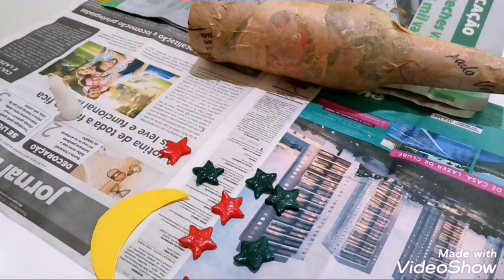Garrafa Decorada*Noite Estrelada* Dia do artesão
Hoje dia 19 de março é dia do artesão! Meus parabéns a todos artesãos! Fiz esta garrafa decorada com tema noite estrelada.
Um tema agradável e bom de desenvolver um trabalho artístico na garrafa.
Pesquisei e só encontrei quadros com este tema.  Não encontrei garrafas com este tema, então, fiz este trabalho para inspirar vocês.
Espero que gostem! Parabéns todos artesãos...
Materiais:
Garrafa
Papel
Cola branca
Cola tek Bond
Spray preto brilhante
Estrelas de biscuit
Lua de eva
Tintas PVA ou acrílica para pintar as estrelas e a lua. Cores: branco, azul Claro Caribe  e azul médio celeste.
Pincéis a seu gosto. ( Numeração que se identificar e achar melhor)

Não há necessidade de passar verniz devido ao spray brilhante. Se usar outra tinta, então, é melhor passar verniz depois.
Eu passei verniz depois nos detalhes das estrelas e lua..
Obrigada. Deus abençoe!

Professora Rachel Pontes.
Licenciatura em Artes Visuais.
Arte educadora e artista plástica

Minha Galeria de Artes:
Na Galeria Saturno você pode fazer o pedido de quadros decorativos!
Obrigada 🤗.